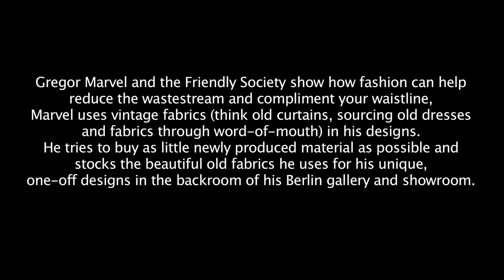Human Impacts Institute's Creative Climate Awards Gregor Marvel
See designer Gregor Marvel of the Friendly Society speak about "Fashion Forward", a fashion show with his works  made from mostly repurposed materials.  This piece were selected to be a part of the Human Impacts Institute's Creative Climate Awards in 2013.

Our Creative Climate Awards are an annual series of events that showcase artists creating climate-inspired, public works. In an effort to inspire us to think more critically about our actions and their impacts, the Creative Climate Awards program uses the arts and creativity to share knowledge, broaden the climate conversation, educate, and incite action.

Filmed and edited by Chelsy Mitchell, 2013.